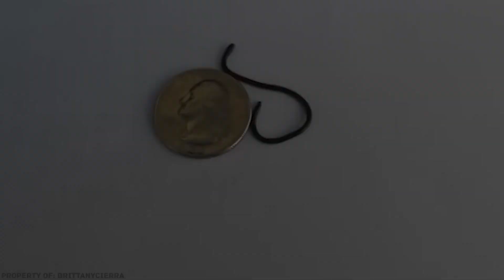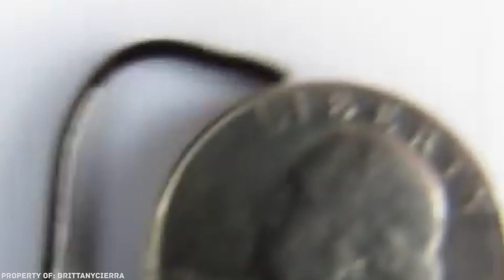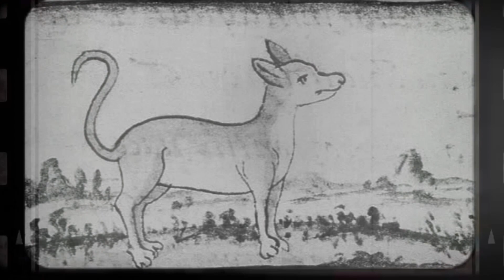Die kleinsten Tiere der Welt!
Wir sind es gewohnt, die Tiere um uns herum und unsere Pfleglinge als unsere kleinen Brüder zu bezeichnen. Aber glaubt uns: die Größe mancher dieser Lebewesen könnte euch  richtig verblüffen. Sie sind nicht nur kleiner als wir. Einige davon kann man sogar mit bloßem Auge nicht sehen. Heute erzählen wir euch von den winzigsten Reptilien, Säugetieren, Fischen und Vögeln unseres Planeten.